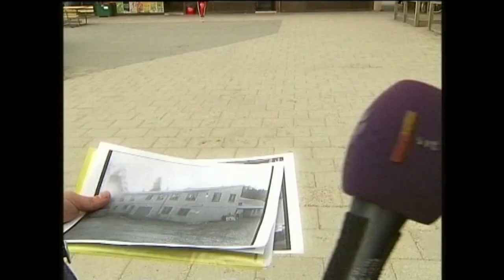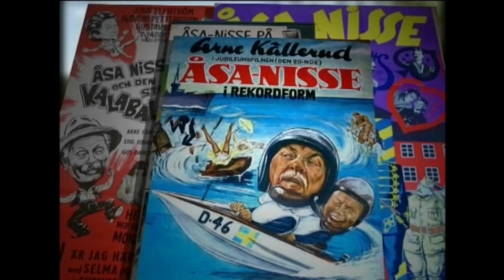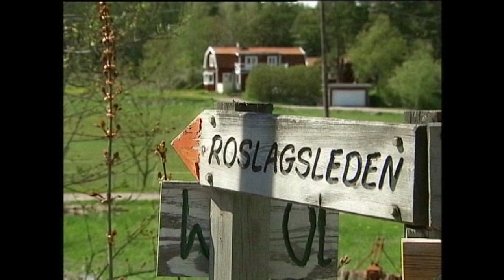Åsa Nisse och hemligheten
Åsa-Nisse och hemligheten, ett reportage från 2005. Bengt Asterlind (programledare för ”Hajk) var då redaktör på ”Landet Runt” älskade det och körde inslaget även i deras årskrönika. Efter det blev det fullt upp med Åsa-Nisse, boken ”Var ligger Knohult?” 2008 och en dokumentär 2010 som nu finns på den nya DVD-boxen vol 1 (Studio S)